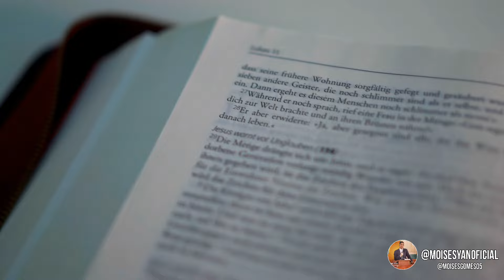⚠️ PRISCILLA ALCANTARA PRECISA OUVIR ESSE TESTEMUNHO QUE PARECE COM A SUA VIDA HOJE ⚠️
FAÇA COM QUE ESSE VIDEO CHEGUE A PRISCILLA ALCANTARÁ , E QUE ATEAVES DESSE VIDEO DEUS POSSA TRABALHAR EM SEU CORAÇÃO , PARA QUE ELA SE ARREPENDA E VOLTE PARA OS BRAÇOS DE DEUS .

OREMOS PELA PRISCILLA ALCANTARÁ 🙏🙏